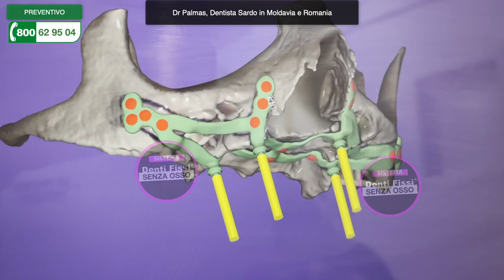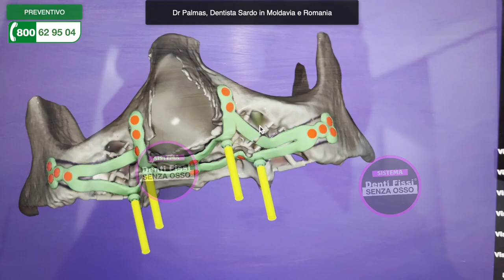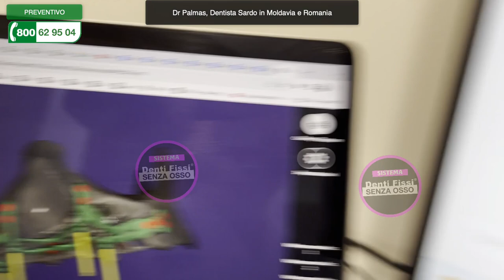Impianto Sottoperiosteo, caso estremo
Caso risolto con un impianto sottoperiosteo la paziente era andata in Serbia a farsi curare aveva messo degli impianti dentali ricostruendo l'osso a livello dei seni mascellari purtroppo il caso non era indicato la ricostruzione ossea e al posizionamento di impianti convenzionali successivamente a perduto l'innesto a causa di infezione e in Dipartimento di chirurgia maxillo-facciale sono stati rimossi gli impianti e gli innesti. La paziente la finita con la dentiera mobile e per anni non poteva più mangiare fino a quando a trovato il nostro dipartimento che grazie a degli impianti iuxta ossei a potuto poter rimettere i denti fissi. L'implantologia sottoperiostale permette di ritrovare la gioia di vivere anche a quei pazienti che si trovano in ultimo stadio terminale per cui non è più apparentemente possibile alcuna chances. 🔥 Scopri i Prezzi più Bassi d’Europa per mettere i Denti Fissi su Impianti